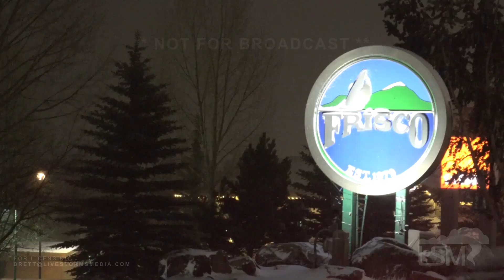12/10/2021 Frisco, CO First Snowfall of the Year-Stranded Semis-Cleanup-Winter Scenes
Many areas across Colorado received their first accumulating snow of the year. While ski resorts anxiously await to open many travelers including semis failed to navigate the slippery passes leading to tow missions to free the precious cargo while CDOT employees struggle to keep up with the snowfall due to staffing shortages